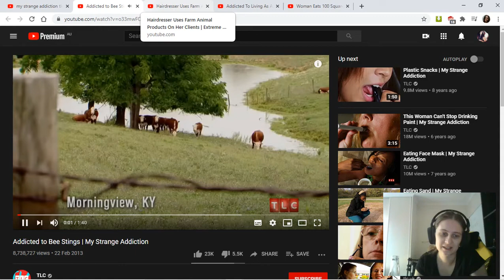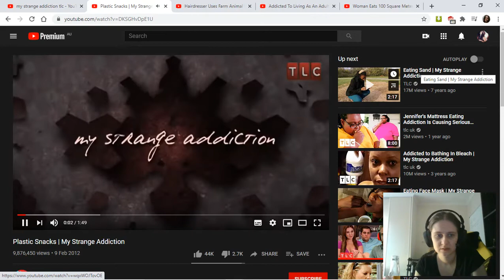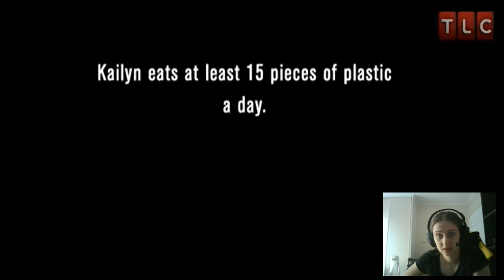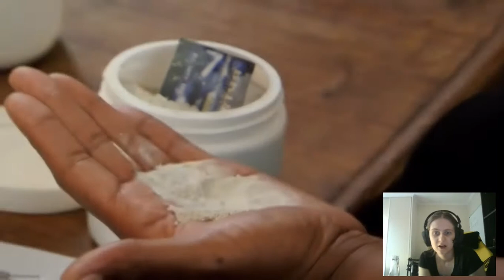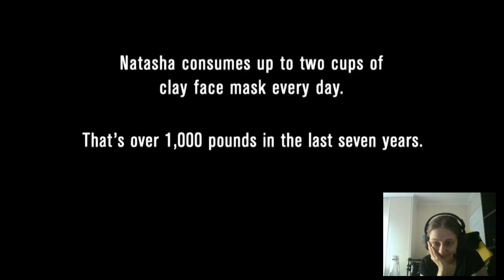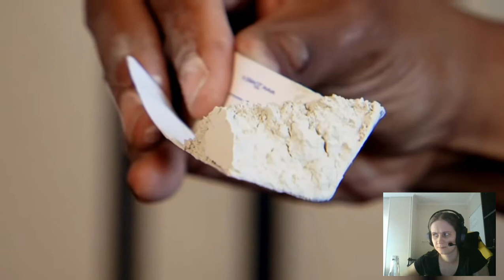Reacting To: My Strange Addiction - Bee Stings, Eating Plastic & Eating Face Masks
Where do these people crawl out from?